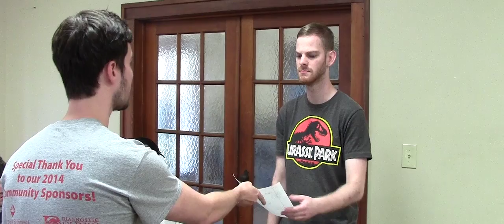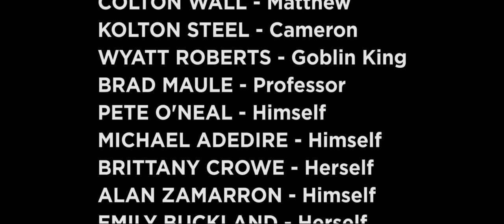Battle Of The Filmmakers (Short Film)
Battle Of The Filmmakers is a short story about a group of filmmakers who go through a series of extreme events before taking on an extremely bossy filmmaker.

Note. Strong language has been removed from the original cut of the film.

Directed by William Randall.
Produced by William Randall.
Screenplay by William Randall and Stephanie Cox.
Cinematography by Stephanie Cox, Kolton Steel and Emily Buckland.
Casting by William Randall.
Edited by Kolton Steel.

Special thanks to the cast and crew for making this film.